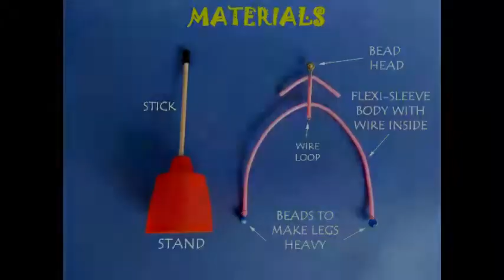BALANCING WIREMAN | Urdu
This Balancing Toy can be easily made from throwaway odds and bits. First make a stand by fixing an upright stick to a bottle cap. The balancing man is made from wire and a plastic sleeve. The legs of this man are elongated and have heavy blue beads on the ends. This lowers the centre of gravity of the wireman. Place the toy on the top of the stick and give it a little twirl. The toy will rock and spin and dance to your amusement.